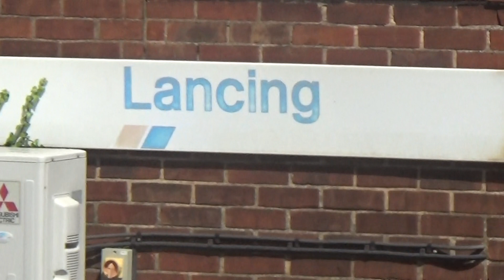Lancing Station Signalbox 2020